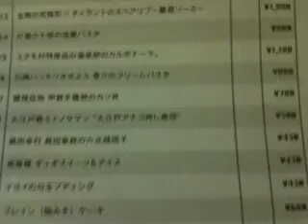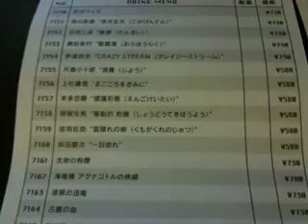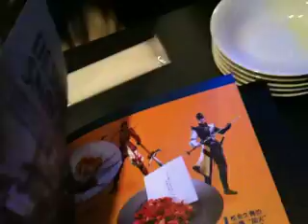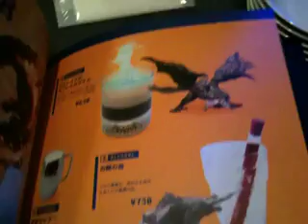Capcom Bar in Shinjuku Tokyo: First day impressions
I went to the grand opening of the Capcom Bar in Shinjuku today! This was the first serving of the first day. Everything was really great!